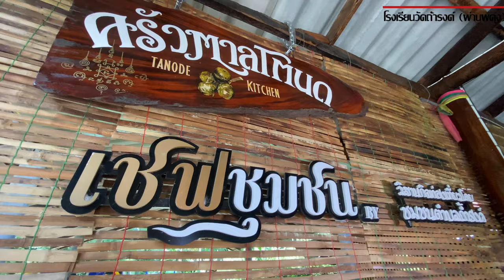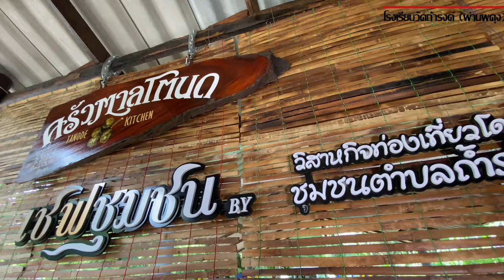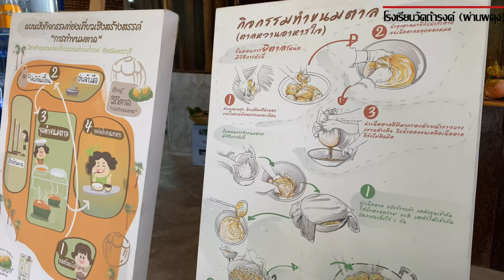เชฟตัวจิ๋ว ตอน ลุยครัวตาลโตนด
โรงเรียนวัดถ้ำรงค์(ผ่านผดุง) อำเภอบ้านลาด จังหวัดเพชรบุรี
สังกัดสำนักงานเขตพื้นที่การศึกษาประถมศึกษาเพชรบุรี เขต 2
หมู่ที่ 3 บ้านถ้ำรงค์ ต.ถ้ำรงค์ อ.บ้านลาด จ.เพชรบุรี 76150